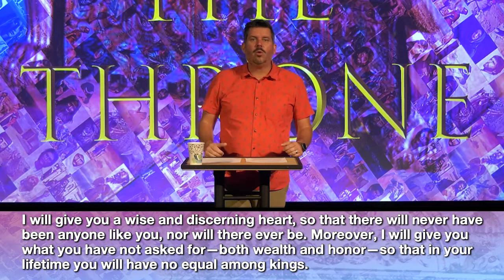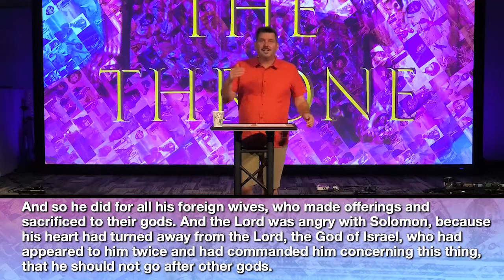07-31-22 | The Throne